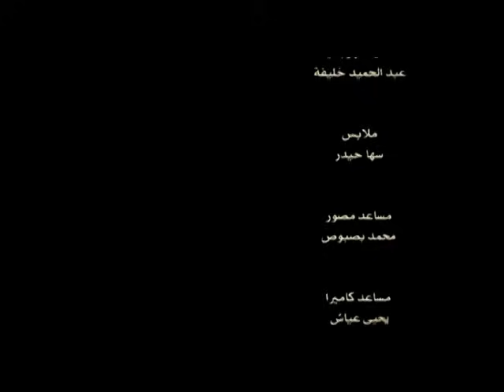Abdulqader Qawza - Hanini | عبدالقادر قوزع و أحمد الهاجري - حنيني